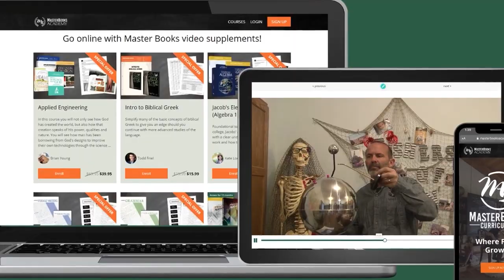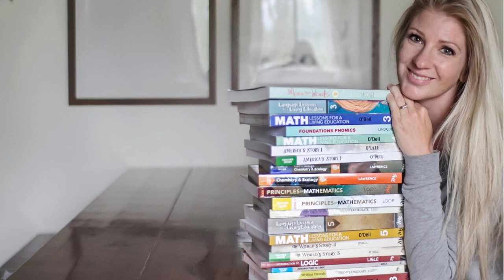Naming your Homeschool // Master Books Homeschool Teaching Tips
Join Randy Pratt with Master Books homeschool curriculum to explore creating a culture and a name for your homeschool.

👍 Don't miss Teaching Tips every Thursday in the Master Books App!